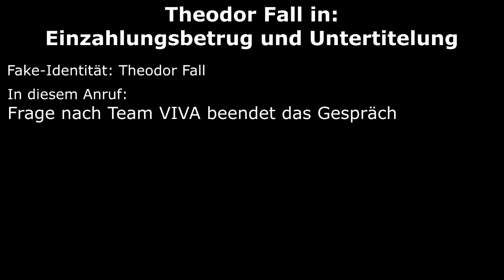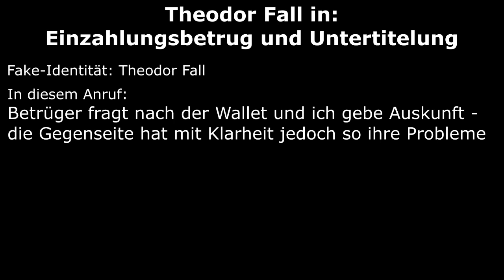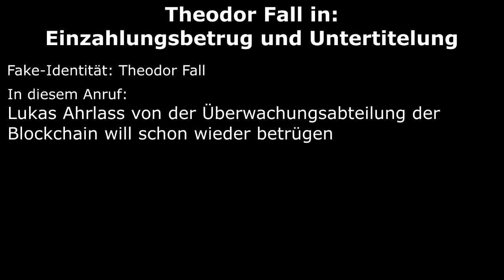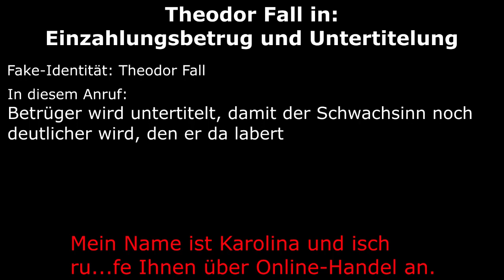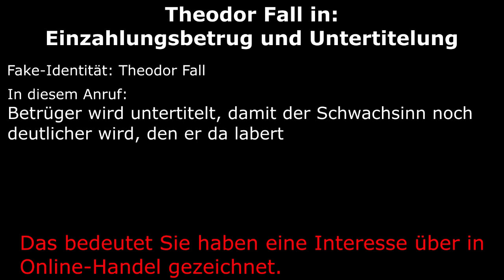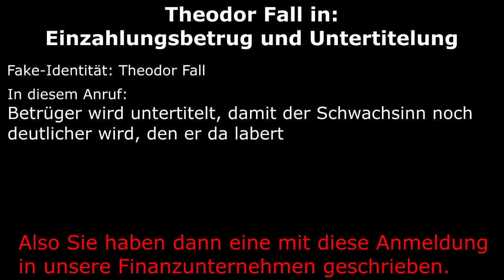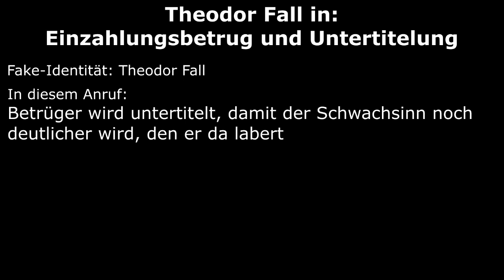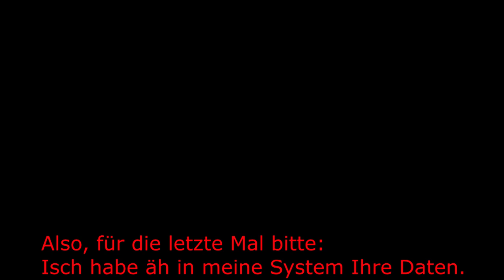Theodor Fall in: Einzahlungsbetrug und Untertitelung | Staffel 6, Folge 10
Theodor Fall ist zurück! Wir starten mit dem üblichen Einzahlungsbetrug. Anschließend folgen die gewöhnlichen Betrugsmaschen, bei denen die Betrüger einfach nicht kapieren, dass ich mich nicht betrügen lasse. Abschließend haben wir einen besonders schweren Fall, bei dem trotz Untertitelung nicht klar wird, was jetzt der eigentliche Grund des Anrufes war.